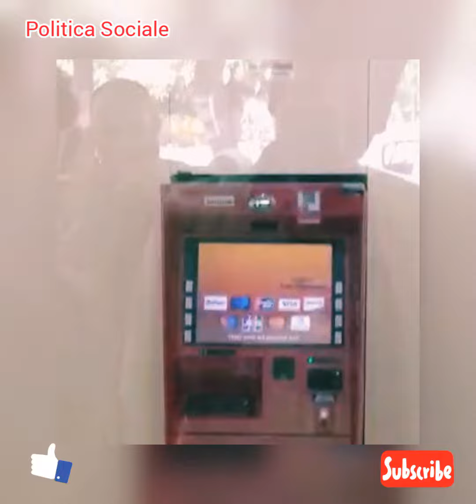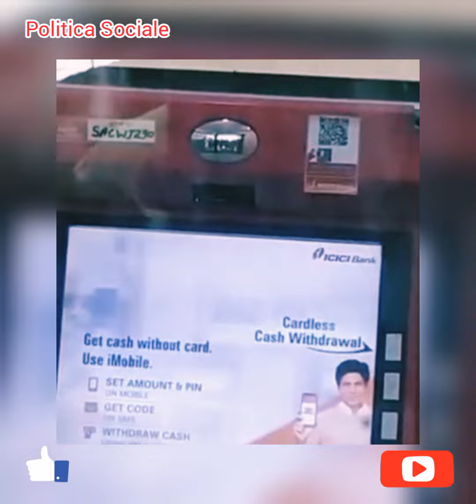A snake in an atm box. -- Politica Sociale --